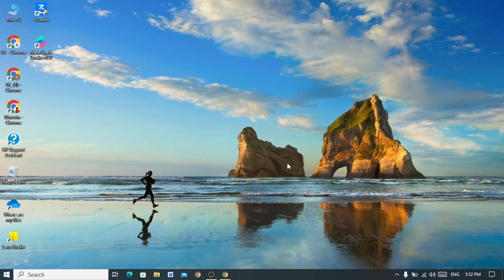Lens Studio Download and Install | For Snapchat Filter | Quick Video | How to download lens studio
How to download and install lens studio